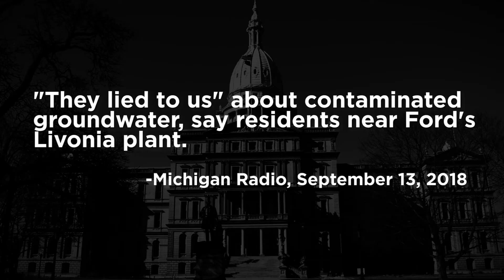Laurie Pohutsky - District 19, MI House of Representatives